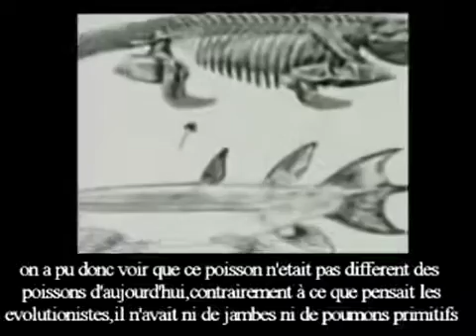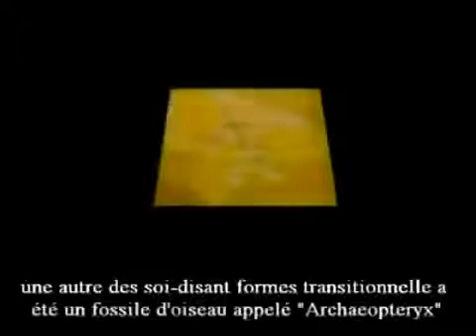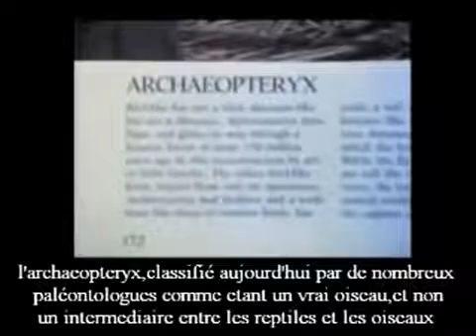Les preuves de la théorie de l'évolution . 100 % prouvée Scientifiquement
Source Futura Science.

L'archéoptéryx n'est plus l'ancêtre des oiseaux

Problème, la version change chaque années mais cela ne l’empêche pas d'être enseigné comme vérité acquise  dans les écoles : cent cinquante ans après sa découverte, l'archéoptéryx n'est plus un oiseau ! L'étude d'un nouveau fossile découvert en Chine oblige les paléontologistes à repenser les liens entre oiseaux et dinosaures, notamment en changeant la classification du fameux « chaînon manquant ».

La cellule, la plus petite forme vivante connue, ne s'est, d'une part indéniablement pas formée dans un environnement primitif et sans contrôle suite à des hasards, comme le soutiennent les évolutionnistes et, d'autre part, n'a jamais pu être synthétisée dans les laboratoires les plus sophistiqués du 20ème siècle. Les acides aminés, eux-mêmes composés de protéines, éléments de base de la composition de la cellule vivante, n'ont jamais pu être synthétisés, de même qu'aucun autre des éléments composant la cellule (les mitochondries, les ribosomes, la membrane cellulaire, le réticulum endoplasmique…). De ce fait, la formation de la cellule par elle-même, comme l'admet la théorie de l'évolution, ne peut s'interpréter que comme une fantaisie issue d'une imagination débordante.

Un autre dilemme pour les évolutionnistes, est l'existence dans le noyau de chaque cellule d'une molécule contenant un code de près de 3,5 milliards d'éléments d'informations codant l'ensemble de la structure d'un être vivant: l'ADN. Il fut découvert en 1950 suite à l'apparition du microscope électronique. L'ADN est une grosse molécule comportant une architecture et une structure incroyablement complexes. Après l'avoir découvert, Francis Crick, longtemps défenseur de la théorie de l'évolution, fut obligé d'avouer que la vie ne s'explique pas par le hasard:

Les fossiles représentent une autre des grandes défaites de la théorie de l'évolution. Les recherches archéologiques menées depuis de nombreuses années, ont conduit la découverte d'innombrables fossiles. Cependant, il n'a été trouvé aucune trace de formes transitoires qui démontrerait l'évolution des êtres vivants à partir d'espèce simple se diversifiant en d'autres plus complexes. Si ce genre d'espèce avait réellement vécu, leur nombre et leur diversité auraient été extrêmement nombreux. Plus important encore, ces formes transitoires auraient forcément laissé d'innombrables traces retrouvables dans les fossiles. Car si elles avaient existé, leur nombre aurait été bien plus important que celui des espèces actuelles, et auraient ainsi laissé des traces fossilisées dans les quatre coins du monde. Depuis le milieu du 19ème siècle jusqu'à nos jours, les évolutionnistes ont effectué des fouilles archéologiques acharnées sur toute la planète pour trouver les traces de ces fameuses formes transitoires. Cependant sur une durée proche de 150 ans de recherche, aucune empreinte de ces formes n'a été décelée.

En résumé, les fossiles nous montrent aussi la non-évolution des êtres vivants d'une forme primitive à leur forme actuelle, et leur apparition subite dans la perfection de leur forme actuellement visible.

La théorie de l'évolution, contrairement à ce qu'on dit, est loin d'être établie. C'est ce qui prétendue le plus souvent et quand on  demande d'apporter des preuves tout ce que est fait c'est soit utiliser la moquerie, le mépris, ou l'insulte soit insulter. Beaucoup de gens remettent cette théorie en doute dans le monde scientifique, mais ces voix sont noyés par la suprématie de lobby ayant main mise sur le monde scientifique , comme il était fais dans le monde ancien pour tous les grands savants condamnée au bûcher pour les vérités qu'ils émettaient devant un monde obscurantiste qui se faisait passer pour érudit. Dire que personne de sensé ne remet ça en question sur toute la planète est insensé en soit. La théorie repose sur de grand discours,  des allégations sans aucune preuve comme d'habitude.

Il n'y a aujourd'hui aucune preuve scientifique de l'existence de ces espèces animales transitionnelles entre deux espèces différentes qui prouveraient qu'il y a eu évolution. Tout ce que nous avons c'est des suppositions, une simple théorie rien d'autre